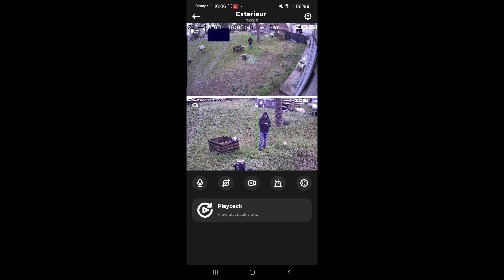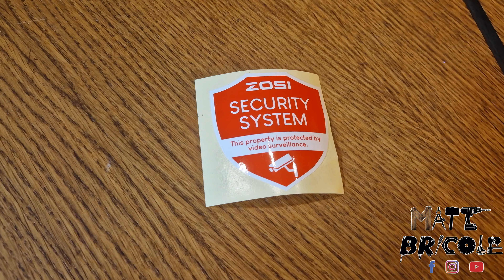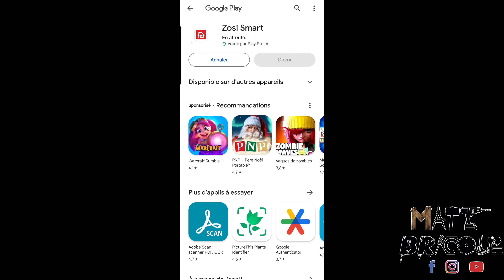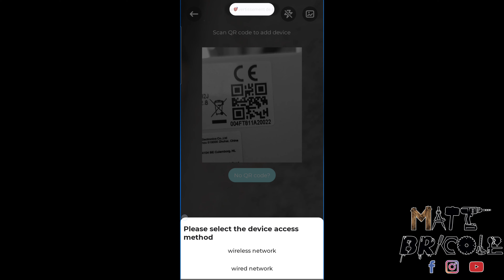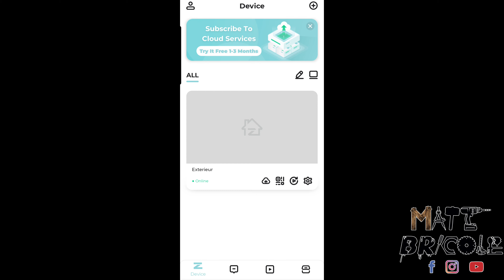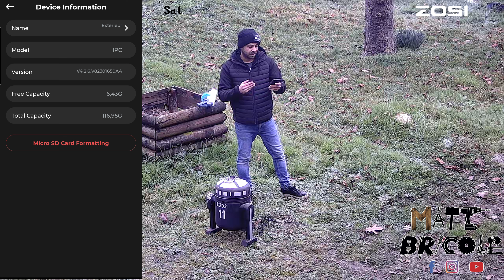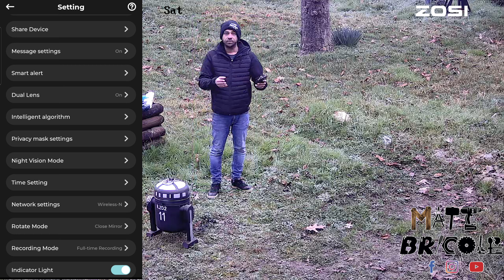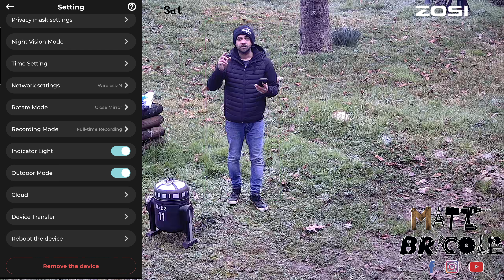[ZOSI] C 298 - Une caméra de surveillance extérieur avec 2 objectifs pouvant surveiller 2 endroits2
Et coucou toi!

J'ai test la caméra C298 de ZOSI. Elle est équipé de 2 objectifs te procurant une qualité d'image vidéo de 2,5K (2560x1440 pixels). Ces deux objectifs ont l'avantage d'être indépendant l'un de l'autre et de pouvoir être orientés vers deux zones différentes, l'un des sera avec un grand angle sera fixe, alors que celui avec une image plus rapprochée sera orientable et contrôlable à distance depuis l'application. Stockage via carte Micro SD de 128GO max jusqu'à environ 3 semaines en SD. Avantage également, le faîtes de pouvoir masquer des zones, pratique lorsqu'il y a une zone a ne pas enregistrer comme la voie publique.

Liens vers la caméra présentée: (depuis la vidéo, le prix a baissé à 130€)

Carte Micro SD 128Go:

Le système NVR 2To pour stocker plus de vidéo (seulement pour ZOSI):

Bons Plans:
-Profites de -5% sur tout avec le code MB5

Samsung Galaxy S22 pour la vidéo
Micro sans fils
Projecteur sans fil Ryobi R18TL
Lot de 2 projecteurs LED E27 pas chères
PC Asus Tuf Gaming